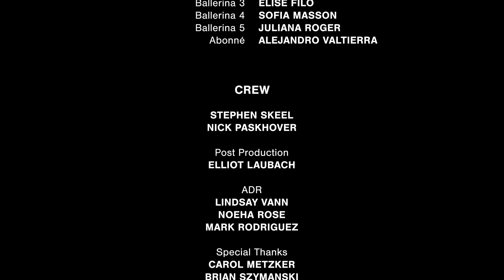The Black Hole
There are 40.3 million individuals enslaved in human trafficking today worldwide, also known as modern day slavery. It is the highest number of individuals enslaved throughout history, and is the fastest growing criminal industry in the world (generating $150 billion annually). When most people think of “human trafficking”, they may imagine abductions, abroad settings, and international criminal organizations. In reality, it is a crime that is “hidden in plain sight”, leading to a breadth of misconceptions and inadequate education around the issue. How human trafficking actually occurs has been misunderstood for centuries, as depicted by the beautiful dancers portrayed in 19th century French paintings, who have been admired as figures of beauty and grace for generations. When they are exposed as victims of human trafficking, which continues to persist in our backyards today, will society continue to turn a blind eye to this injustice that has permeated our world for centuries? This documentary, produced, directed and written by Kirstin Pfeiffer and Lauren Elizabeth Harris and co-produced by 7 Wonders Cinema, looks to explore the ever present injustices of human trafficking in honor of the U.N’s World Day Against Trafficking.